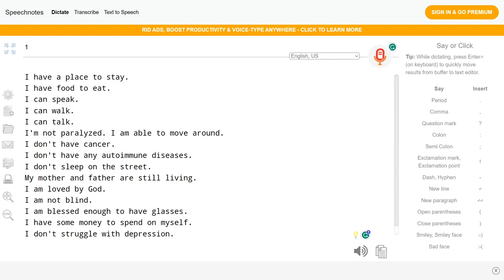When bad things are going on in your life, remind yourself of the good things.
Feeling sorry for some people will probably make things worse or not change the problem. Some people like playing the victim, in my opinion. Yes, some people have been victimized when they were younger. Some people may use that as an excuse to behave badly currently. If you continue feeling sorry for a person who chooses to behave badly, how can they change? What motivation will they have to make improvements? In some ways, you may be an enabler.

Eventually that poorly behaved person needs a "mirror placed in front of them." Showing them their true self and not the victim they think themselves to be in their mind. If you always think it is always someone else's fault, what motivation is there for you to change? Feeling sorry for some people long term can be to their detriment (the state of being harmed or damaged). Instead of feeling sorry for a person, show them the "road" they need to go.

Kev Breeze